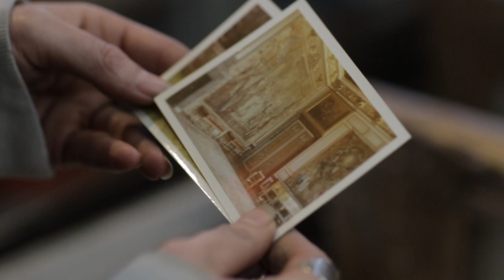The Palms "Because Of You" Official Video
Directed By: Arielle Pytka
Edited By: Tyler Hanna
Produced By: Gretchen Siss
Starring: Summer Orosz and Nick Espinosa

Through it all we were swimming
Funny how it all can float away in minute
Can you even tell the difference
Between the ones you forget and the ones you’ve forgiven
In a world of confessions
How simple this could be
If we only learned our lessons
Are we seein ghosts
Or is this real love

My world is now returning to
The right shade of blue
And I just want to say
There’s meaning now
And the reason is

Remember the day that you promised
Or the pact that we made
About always being honest
And how we’d say what we want
Take what we want
Take it all
Been away for a minute
But the words that you said in the rain kept me thinking
It’s funny how it all
Comes down like waterfalls

Heaven is the place where we exist
Forever we’ll be saved by memories
Spending days together innocent
We’d be Lucky to get it once
Now it’s twice
And Ill never fuck it up